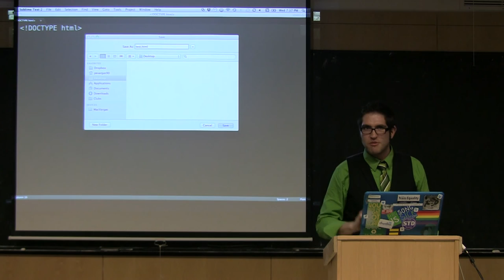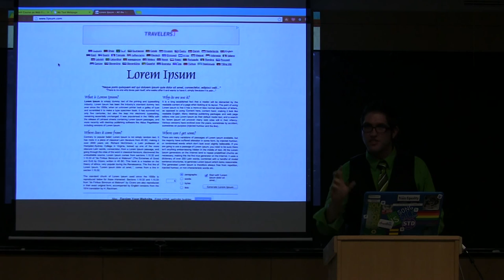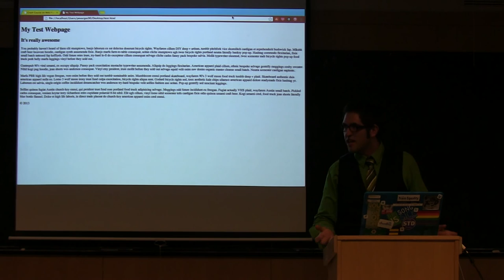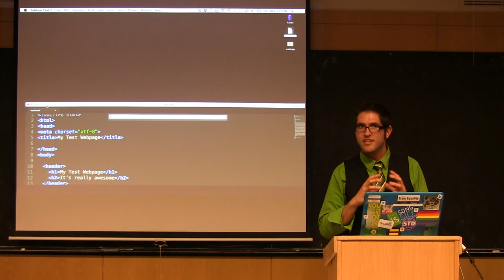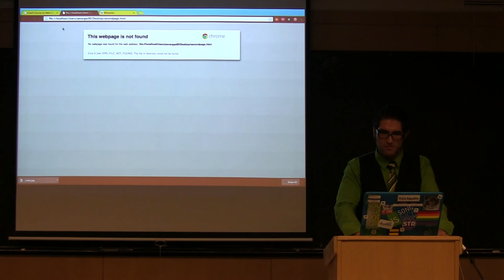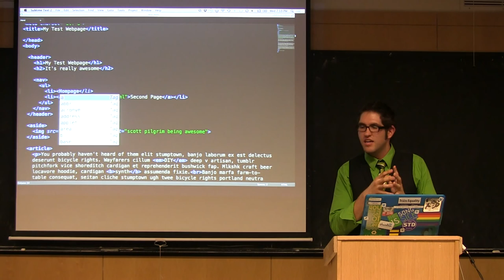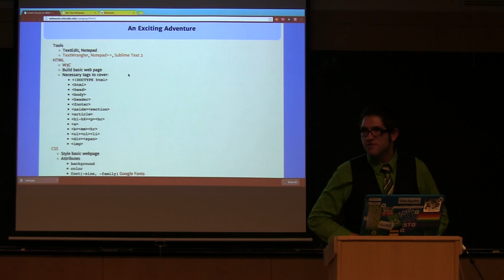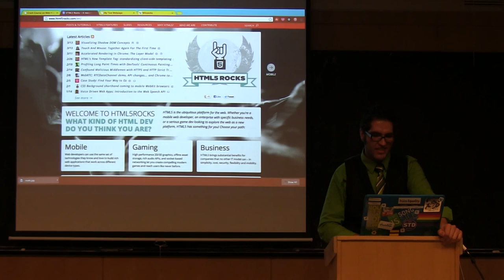CU - CSFP - 130313 - HTML, CSS, Etc - Part 02: HTML Basics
HTML, CSS, Etc - Part 2: HTML Basics

Computer Science Foundation Program Lecture Series
University of Colorado - Dept. of Computer Science

Date: 03/13/13